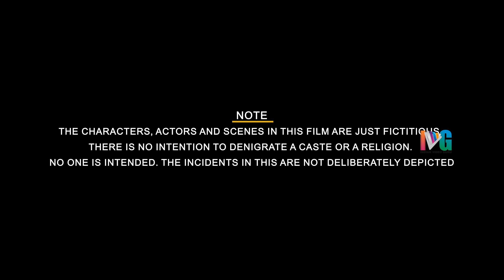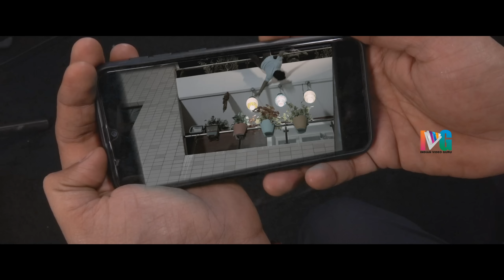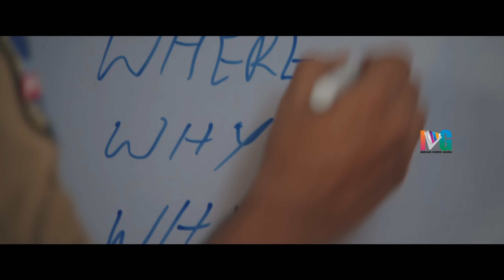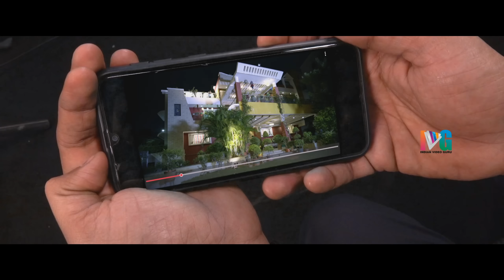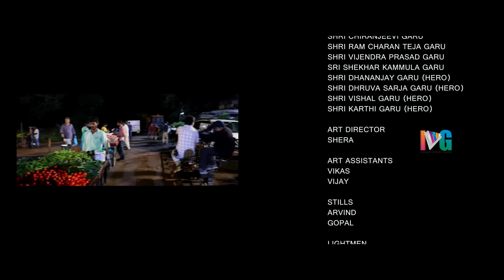FOCUS Latest Hindi Full Movie 4K | Vijay Shankar | Ashu Reddy | Latest Hindi Movies 2023 | IVG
FOCUS Latest Hindi Full Movie 4K on Indian Video Guru. Focus 2023 Latest Movie Starring Vijay Shankar, Ashu Reddy, Suhasini Maniratnam, Bhanu Chander, Raghu Babu, Jeeva, Shayaji Shinde, Bharath Reddy and Surya Bhagavan. Directed by G Surya Teja. Produced by Relax Movie Makers. Music Composed by Vinod Yajamanya.

Synopsis :

Bhanuchander, a cop who passed away at a guest house. The investigating officer Vijay Shanker takes up the case and suspects it to be a possible homicide.